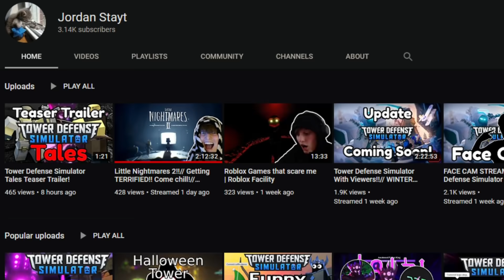DEV ABUSE in the HARDCORE UPDATE!! Tower Defense Simulator - ROBLOX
What happens when you get 2 YouTubers and 1 Dev in the same game? DEV ABUSE OF COURSE!!

SHOUTOUT FOR MY AMAZING LEVEL 5 YOUTUBE MEMBER:
Rex567dooho
JaceTheAce